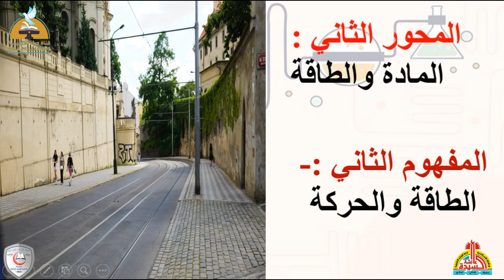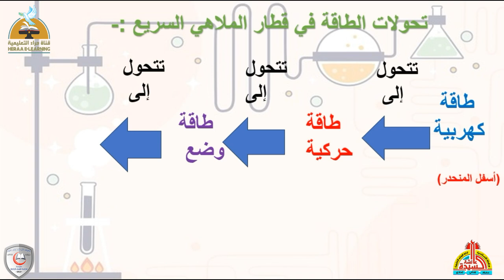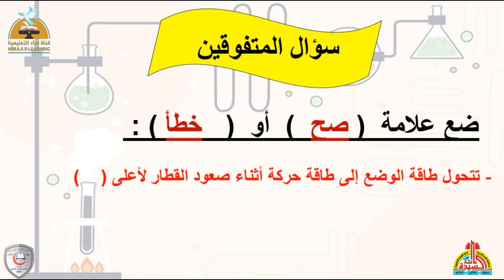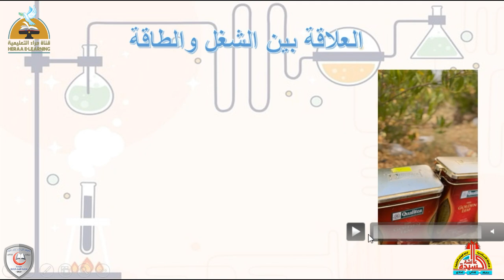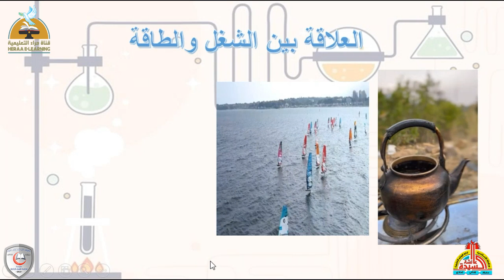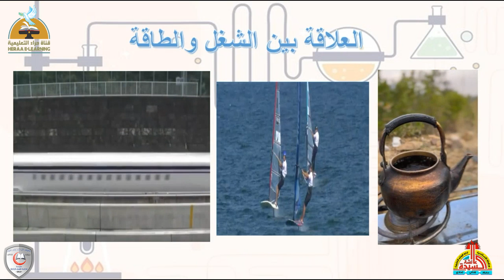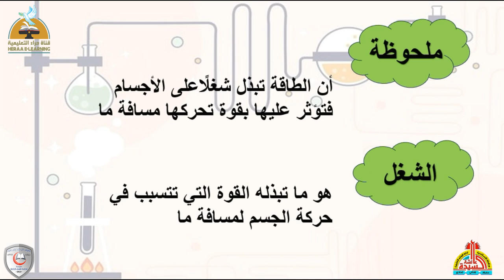الطاقة والحركة ج1 | علوم رابعة ابتدائى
الانستجرام :

 / heraachannel
التليجرام :